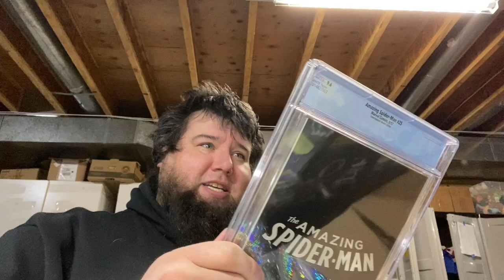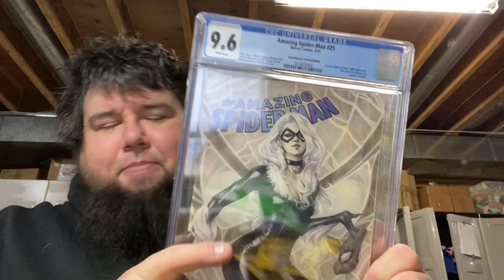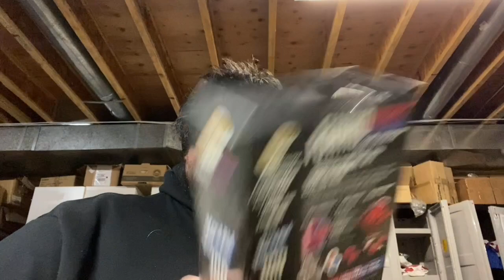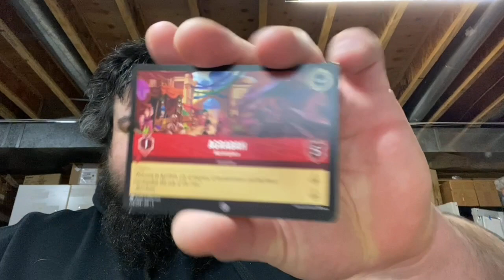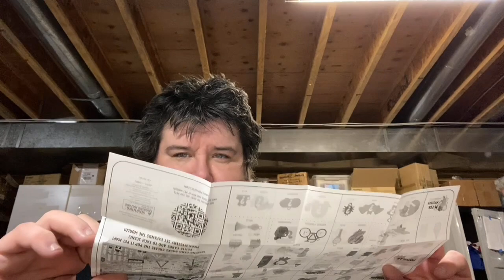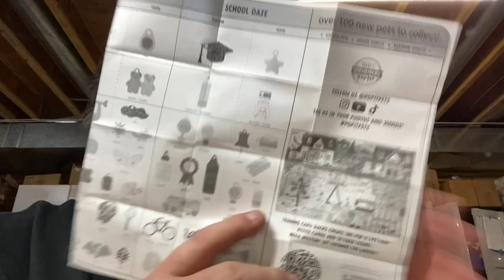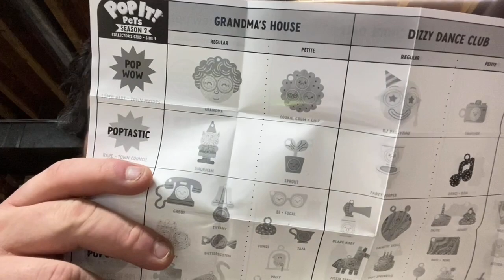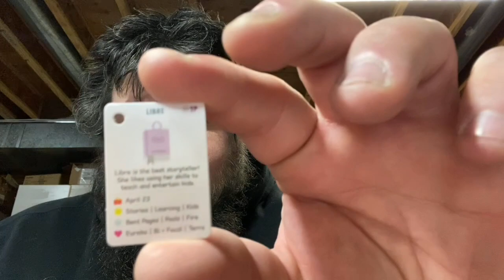CS 16: the High Five Swap